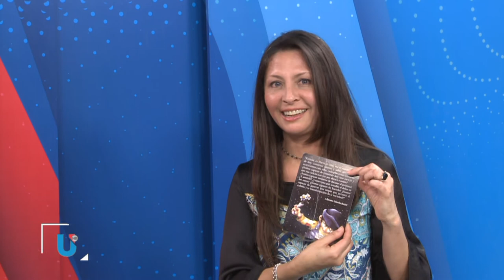Ante proyecto para bajar la edad de imputabilidad - Manuel Schneider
Enfoque sobre responsabilidad penal juvenil
Facebook.com/uniriotv
Twitter.com/uniriotv